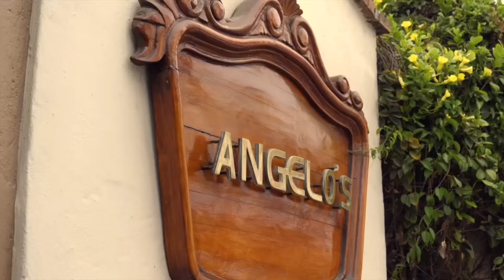🏝️ TOP 5 Mejores HOTELES Todo Incluido en MAZATLAN / El MEJOR HOTEL de MAZATLAN Todo Incluido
Te llevaré a descubrir los 5 mejores hoteles todo incluido en Mazatlán, una joya costera de México. Si estás planeando unas vacaciones de ensueño en la hermosa ciudad de Mazatlán, no te puedes perder esta guía completa sobre los lugares de hospedaje más destacados. Desde la vibrante Zona Dorada hasta la serena orilla de playa, ¡aquí encontrarás todo lo que necesitas saber!

🌴 ¿Buscas la máxima comodidad y lujo? Exploraremos los mejores hoteles todo incluido en la zona dorada de Mazatlán, donde el lujo y la relajación se combinan para brindarte unas vacaciones inolvidables. Desde impresionantes vistas al mar hasta exquisita gastronomía, estos hoteles tienen todo lo que necesitas para disfrutar al máximo.

🏖️ Si viajas en familia, no te preocupes, ¡también tenemos opciones para ti! Descubriremos los mejores hoteles para niños en Mazatlán, donde los más pequeños tendrán un tiempo inolvidable con actividades emocionantes y servicios diseñados especialmente para ellos. ¡La diversión está garantizada!

🎉 Además, te llevaré a conocer los 5 mejores hoteles en Mazatlán, cada uno con su propio encanto y personalidad. Desde hoteles en el icónico malecón hasta aquellos que te ofrecen acceso directo a la playa, te mostraré una variedad de opciones para que puedas elegir la que mejor se adapte a tus preferencias y necesidades.

🥳 Si eres un amante de las festividades, no te pierdas los mejores hoteles para disfrutar del carnaval de Mazatlán. Te mostraré opciones estratégicas que te permitirán ser parte de esta celebración única sin perder ni un solo detalle.

Así que prepárate para descubrir los hoteles más asombrosos de Mazatlán que ofrecen todo lo que necesitas para una escapada inolvidable. ¡Vamonos! 🌎🏨🏖️

Veremos desde el hotel el cid marina mazatlan hasta el hotel pueblo bonito emerald bay mazatlan.